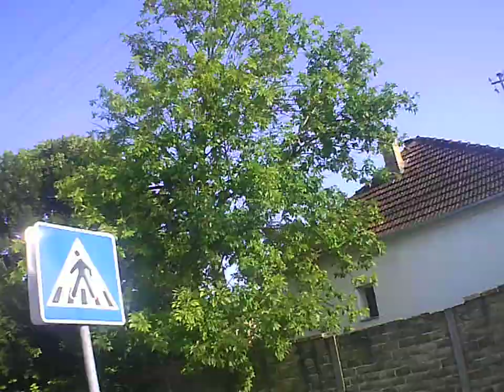Backa Topola BACKA TOPOLA grad varos city ULTRA HD DV SPORT CAM